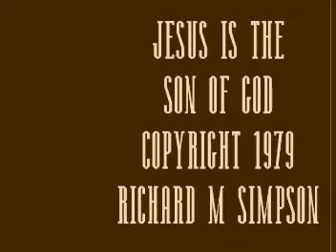JESUS IS THE SON OF GOD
STORY OF SALVATION